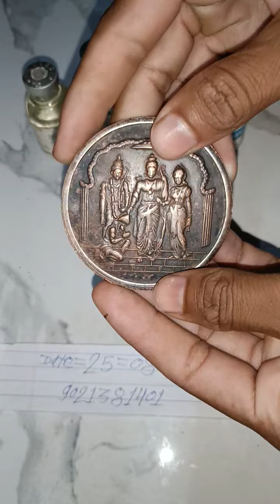ram carbar coin hanuman paisa ram coin rice puller#